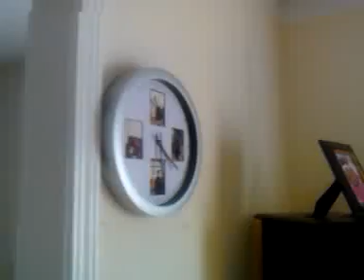January 12, 2012 11:31 AM